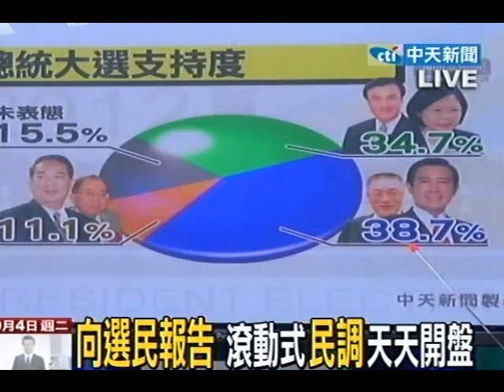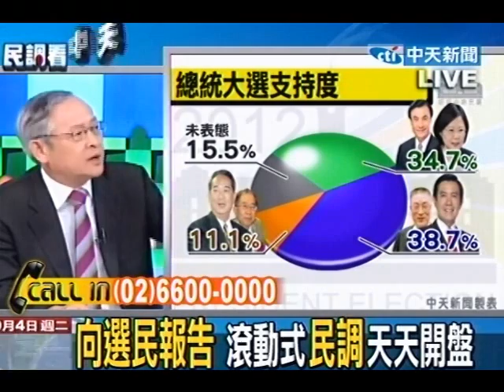向選民報告》宋楚瑜國會席次當籌碼（3）